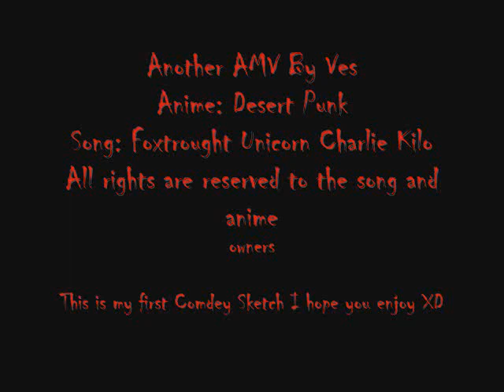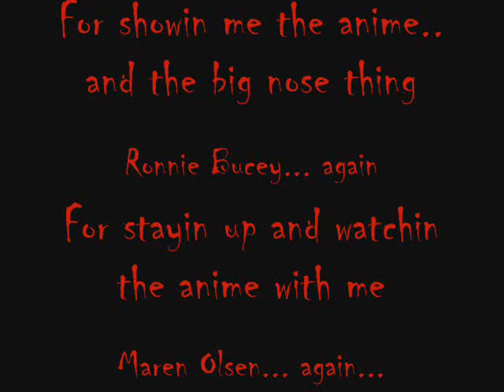Desert Funk P.U.C.K errr somethin like it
This is my 3rd AMV Im very pleased with how it turned out and I hope you enjoy it its a comedy one so dont freak out on me its all a joke.  XD enjoy XD